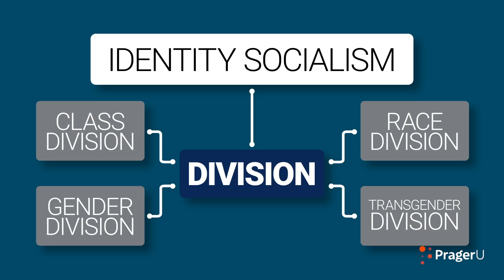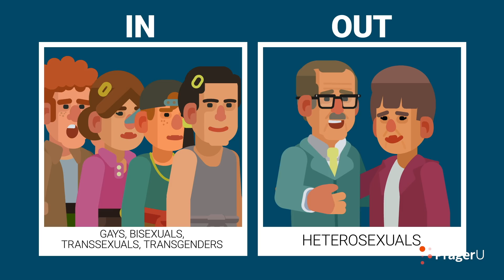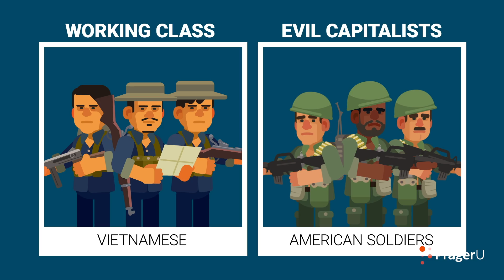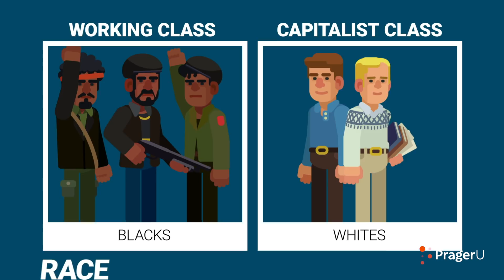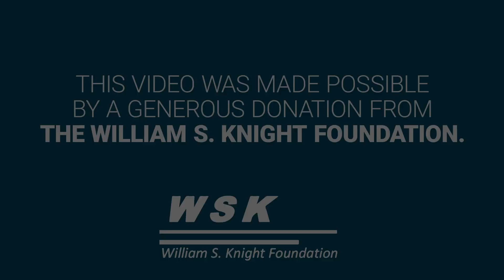What Is Identity Socialism? | 5 Minute Video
There’s a new socialism in town. Its foundations are more cultural than economic. Dinesh D’Souza explains this major development in leftist thinking and its impact on your life.

SHOP!

Script:

There’s a new socialism in town. I call it identity socialism.

The old socialism, the kind Karl Marx dreamed up, was all about the working class, the sort of blue-collar worker who, ironically, voted for President Trump. But today’s socialist couldn’t care less about the guy in the hardhat. He had his chance at revolution and blew it. Today’s socialist is all about race, gender, and transgender rights.  Class is an afterthought.

To understand this is to understand the Left’s takeover of the college campus and all the ills that takeover has spawned: from MeToo to Black Lives Matter to girls competing against biological boys. But campus culture has now metastasized into the culture of the whole society. As liberal writer Andrew Sullivan has put it: “We all live on campus now.”

Identity socialism is first and foremost about division. Not just class division, but now race division, gender division, transgender division. Blacks and Latinos are in, whites are out. Women are in, men are out. Gays, bisexuals, transsexuals, transgenders are in; heterosexuals are out. Illegals are in, native-born citizens are out.

One may think this is all part of the politics of inclusion, but to think that is to get only half the picture. The point, for the left, is not merely to include but also to exclude.

So, where did this identity socialism come from? Meet Herbert Marcuse.

Born in Berlin in 1898, Marcuse fled Germany at the dawn of the Nazi era. After stints at Columbia, Harvard, and Brandeis, Marcuse moved to California, where he joined the University of California at San Diego in 1965. You’d think that living in a paradise like Southern California with all the comforts and privileges of academic life, might have softened Marcuse’s Marx-like hatred of capitalism. But it was not to be. If anything, the more he prospered the more he wanted to bring the system down.

He had a problem, however. A big one. Socialism didn’t work in America. Life was too good. The working class in the US didn’t aspire to overthrow the existing order, they aspired to own a home. How could you foment revolution without revolutionaries? Classic Marxism had no answer for this. But almost a hundred years after Marx, Marcuse did. The answer was college students. They would be the recruits for what he termed the Great Refusal—the repudiation and overthrow of free-market capitalism.

Conditions were perfect. The students of the sixties were already living in what was in effect a socialist commune—a university campus. Rather than being grateful to their parents for providing them with this opportunity to learn and study, they were restless and bored. Most importantly they were looking for “meaning,” a form of self-fulfillment that went beyond material gratification.

Of course, as with all successful social movements, timing was critical. Here Marcuse was very fortunate. The sixties was the decade of the Vietnam War. Students faced the prospect of being drafted. Thus, they had selfish reasons to oppose the conflict. Marcuse and his acolytes turned this selfishness into righteousness by teaching the students that they weren’t draft-dodgers; they were noble resisters who were part of a global struggle for social justice.

Marcuse portrayed Ho Chi Minh and the Viet Cong as a kind of Third World proletariat, fighting to free themselves from American Imperialism. This represented a transposition of Marxist categories. The new working class were the Vietnamese “freedom fighters.” The evil capitalists were American soldiers serving on behalf of the American government.